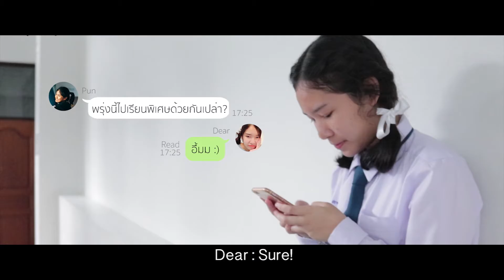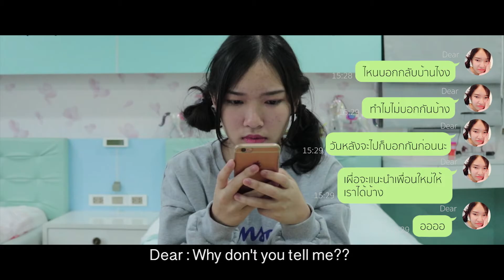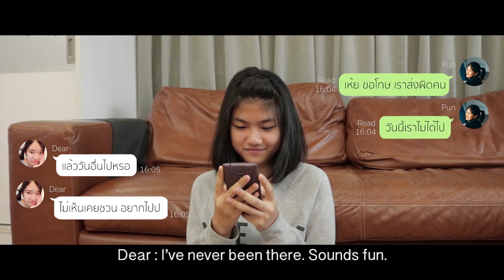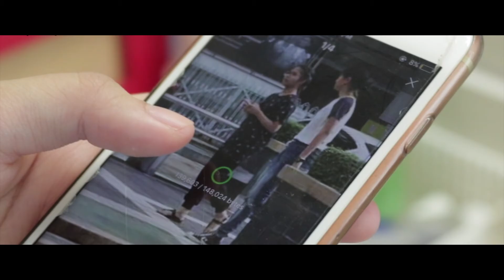-SEND-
ผลงานภาพยนตร์สั้นของนักเรียน เกี่ยวกับการสื่อสารที่รับส่งไม่ตรงกัน จนทำให้เกิดเรื่องราวใหญ่โตแค่ไหนเชิญรับชมได้เลยครับ